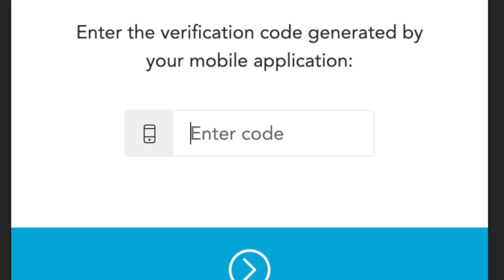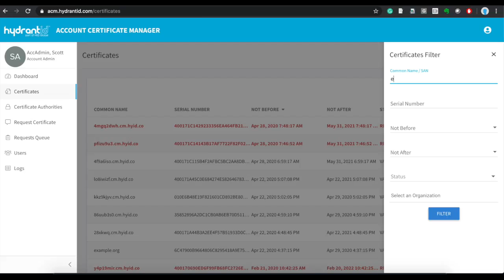Account Certificate Manager Trailer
This video is the trailer for the HydrantID Account Certificate Manager product launch.